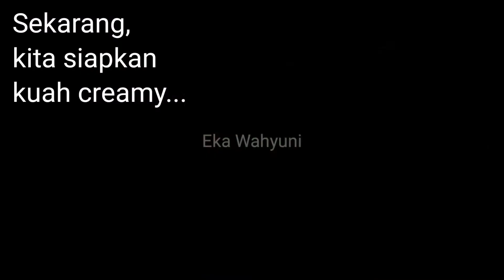BUKO PANDAN CREAMY ENAK BANGET | HOW TO MAKE BUKO PANDAN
Bismillah, kali ini saya mau share resep buko pandan creamy yang rasanya enak banget. Cara membuat Buko pandan sangat mudah dan rasanya premium banget. Ide bisnis buko pandan juga sedang banyak dicari.

Perpaduan rasa antara kuah creamy dan bermacam isian yang bernuansa kelapa dan pandan ini sangat menggugah selera dan menggigit banget.
Untuk lebih jelasnya langsung aja ditonton videonya dari awal sampai akhir ya.

Bahannya boleh juga saya batu tulis di sini:

Buko Pandan
Bahan:

Agar Kelapa
1 bungkus agar hijau (saya merk swallow)
6 SDM gula pasir
700 ml air kelapa muda
½ sdt pasta pandan

Daging kelapa muda 1 butir, iris memanjang

Sagu Mutiara
1 bungkus sagu mutiara, buang warna merah
700 ml air

Kuah Creamy
100 g fibercreme creamer bubuk
200 ml susu evaporasi
190 ml kental manis
500 ml air
½ - 1 sdt pasta pandan